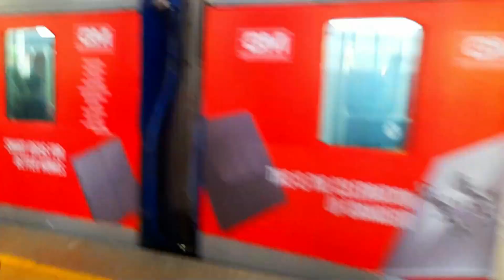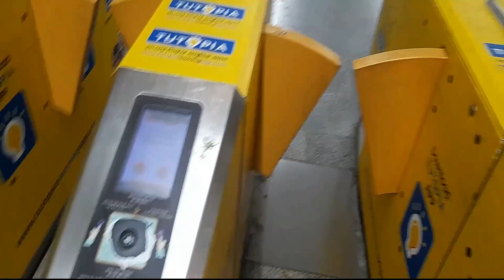Daily Blog - Part - 19 - ( Trip To Belur Math ) - Gupta Sisters